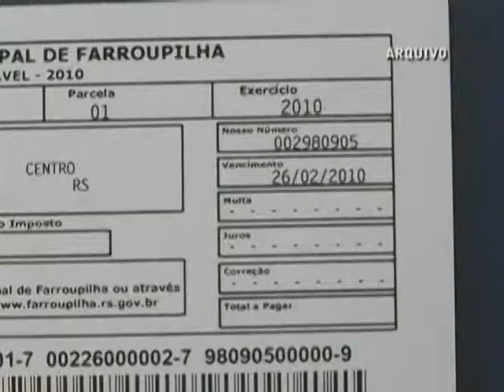10 01 jonas tomazini